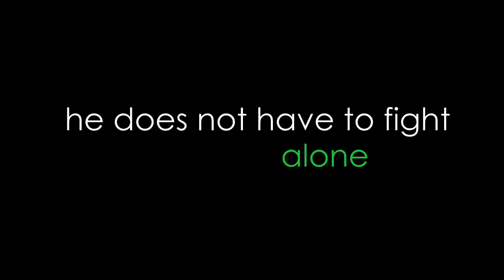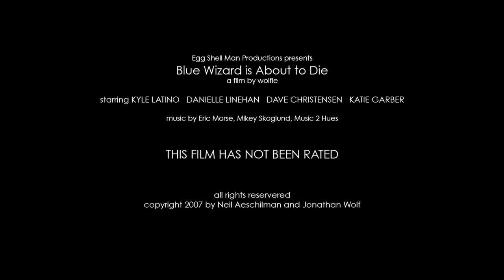Trailer for Blue Wizard is About to Die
A trailer for the film 'Blue Wizard is About to Die.'  An eccentric writer must save his roommate from Evil Queen, an overbearing and controlling girlfriend who threatens to come between the two guys.

Egg Shell Man Productions
Producer: Neil Aeschliman
Director: Wolfie